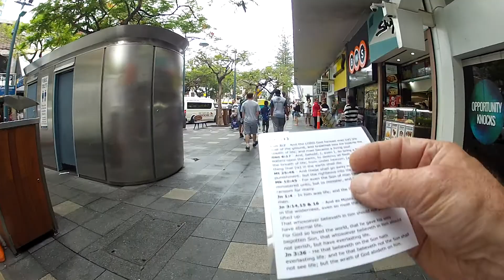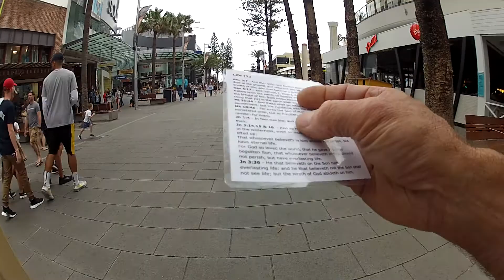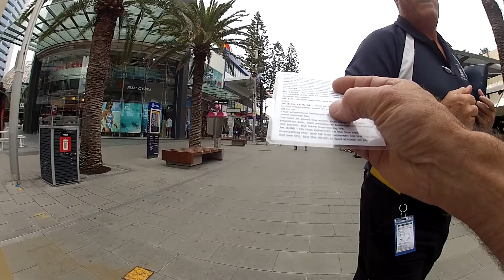Schoolies 2017 Preaching #2 Stopped In Cavill Mall By Council (18-11-17)